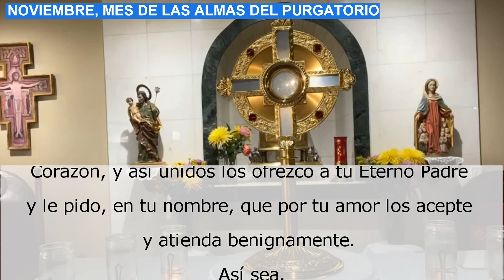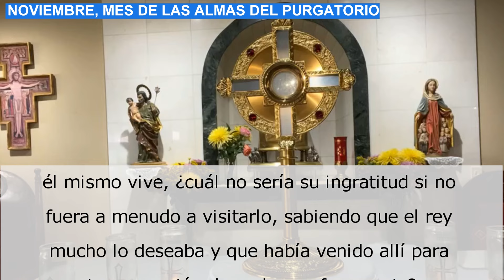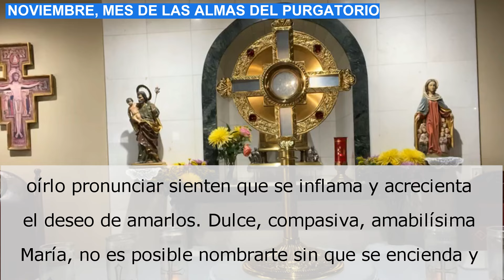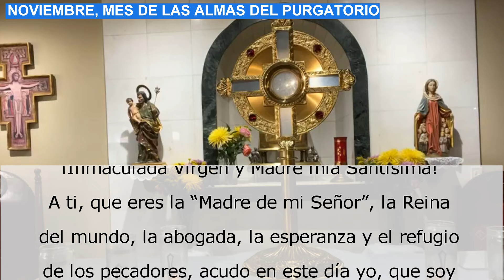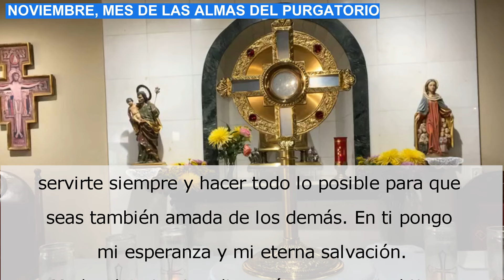ORACIÓN MILAGROSA SANTÍSIMO SACRAMENTO 18 NOVIEMBRE IGLESIA CATOLICA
En momentos de dificultades es momento de acercarnos a Jesús en el Santísimo Sacramento. Unidos en oración y en adoración, hacemos 30 visitas al Santísimo con sus respectivas oraciones. Le pedimos por las intenciones de todos los que nos escriban, todos unidos como parte del Cuerpo de Cristo que somos.

NO TE PIERDAS LA: "ORACIÓN MILAGROSA SANTÍSIMO SACRAMENTO 15 DICIEMBRE IGLESIA CATOLICA"